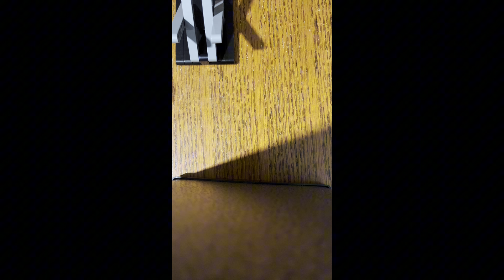lego scissor lift tutorial